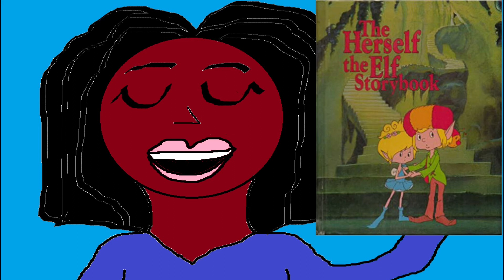Let's Chat 136 - Most Underrated Cartoons?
What are some cartoons that you have seen before that no one else has ever seen or heard of before?

▶▶▶Join the Facebook Group "Chat with Animation Bliss" to chat about everything animation with other animation fans!

▶▶▶ARTIST SHOWCASE OF THE WEEK:▶▶▶

Art by Splooge_Mcducc

*Like my content?  Then check out my PayPal money pool and please feel free to donate to the pool!  It can get pretty expensive to buy movies and books to review.  So, this money pool will help with the expenses and allow me to review more books and movies suggested by the viewers!

▶End Credits Music: Side Steppin (YouTube Music)